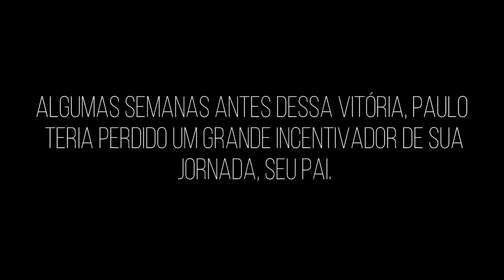PAULO FILHO - O Brasileiro que foi IMPLACÁVEL no Pride e ficou 8 anos INVICTO no MMA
Em setembro de 2002, estreava no Pride Paulo "Ely" Filho. Um jovem faixa preta oriundo da escola Carlson Gracie, que ainda hoje, é considerado por muitos, um dos melhores grapplers da história do MMA.

Representando a Brazilian Top Team, realizaria 9 lutas no emblemático evento, vencendo todas elas, sendo a grande maioria por finalização no primeiro round. Emplacaria ao longo de 7 anos, uma sequencia perfeita de 16 vitórias e zero derrotas. Após chegar ao topo do ranking mundial de sua categoria, ganhando o cinturão do WEC em 2007, passaria por uma série de eventos controversos, que aliados a uma doença silenciosa, se tornariam um grande desafio em sua vida.

Se você curte esse trabalho, siga o nosso novo instagram, e acompanhe mais de perto nossas produções: @canalzioninc